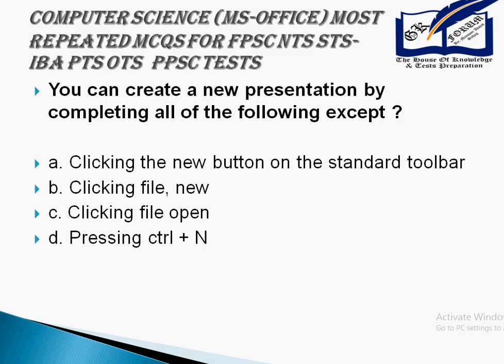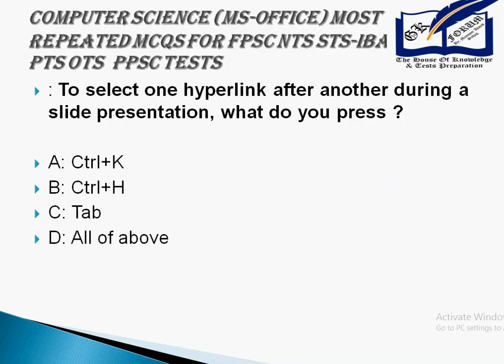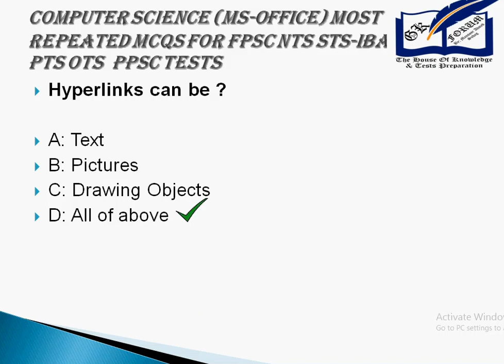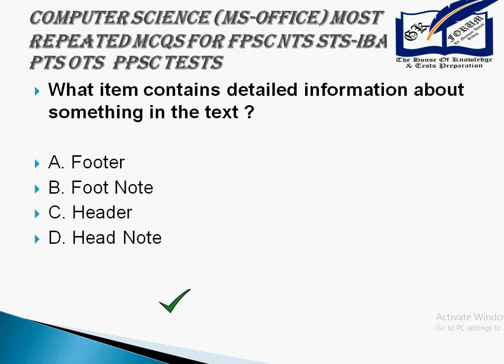Computer Science | MS Office| SPSC Municipal/Town Officer| STS-IBA Tests| FPSC AD/Inspector FIA Test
Computer Science MS Office for test of SPSC FPSC STS IBA (BPS-05 to BPS-15)